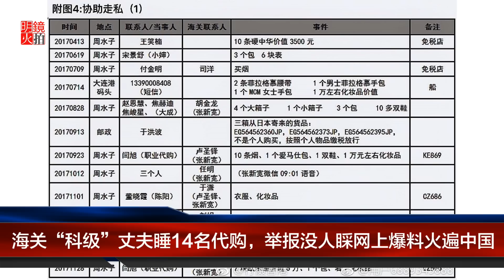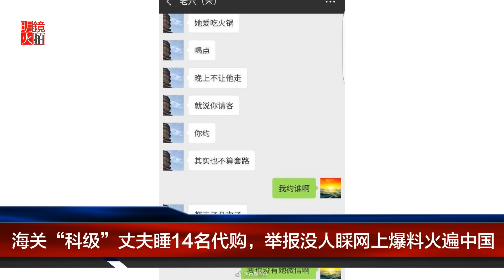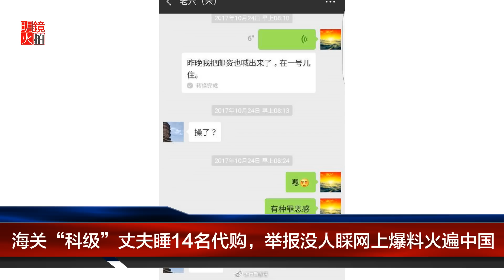明镜焦点 | 海关“科级”丈夫睡14名代购，举报没人睬网上爆料火遍中国（20190107）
一篇《妻子举报大连海关“科级”丈夫：睡了14名“代购”，其中1人是处女》的举报博文，正热遍网络，引发的讨论、感慨更是五花八门：感慨海关部门腐败的，感慨代购行业辛酸的，让人哭笑不得：对于自称“受害人”妻子菲菲的举报，丈夫管兆津更是用了最中国式的应对之道，那就是，妻子也出过轨，自己也是受害者。眼看着这言之凿凿的举报沦为坊间闹剧之际，官方煞有其事的站出来表态，更把这出热闹推向更高潮。

01：00 天下看北京（周二四）
03：00 澳洲看天下（周六）| 专栏节目**（周日）
09：00 明镜书刊（周六）| 留学生（周日）
10：00 纽约看天下（周一至周四）| 中国研究院（周五）
11：00 明镜编辑部（周一至周四）| 芝加哥看天下（周六）| 伦敦看天下（周日）
13：00 人文历史节目***（周六）| 文革史记（周日）
15：00 南央讲故事（周日）
15：30 大事小评（周五）
17：00 明镜焦点/明镜连线
21：00 华盛顿看天下
22：00 台北看天下
23：00 财经全观察（周一二四五）
不定时：点点今天事（每日）
**专栏包括：刘仲敬思想，寻找大饥荒、慢山微语、巴黎艺术
***历史包括：历史明镜、友渔读书、人生之中、网言网事

03：00 生活在海外（周二五六）
04：00 世界新闻
05：00 中国新闻
06：00 今日华尔街
07：00 全球新闻连报（每日）
14：00 华尔街电视新闻
15：00 美洲新闻
16：00 中国新闻2
18：00 今日华尔街2
19：00 全球新闻连报2（每日）